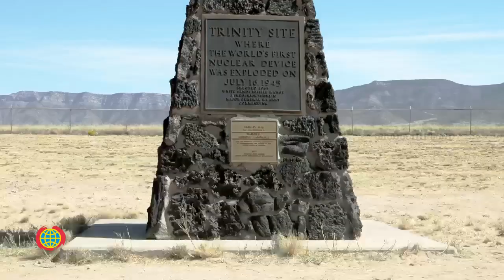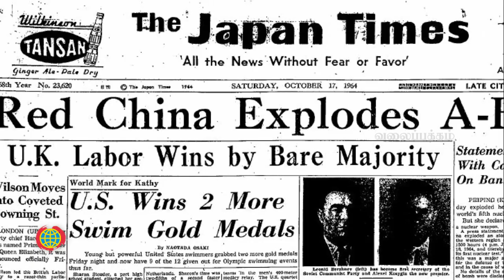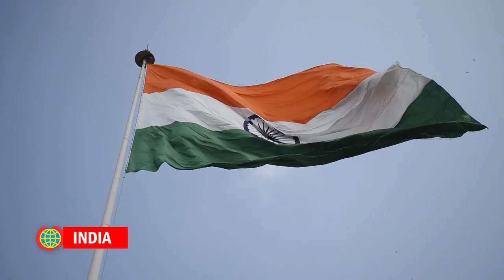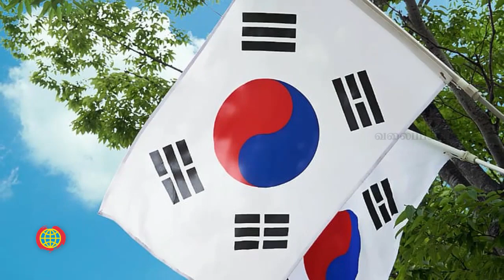அணு ஆயுதங்கள் அதிகம் வைத்துள்ள 8 நாடுகள்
This video is about 8 nuclear armed countries in the world..